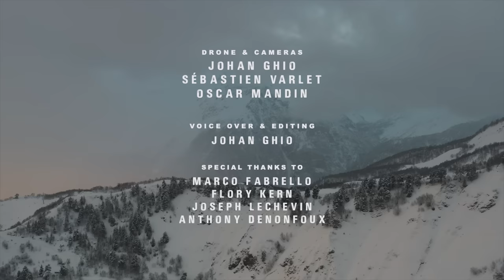Lukmed - A Georgian ski movie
Lukmed is a Georgian word that represents an old and beautiful story.
Before the opening of two ski resorts in Svaneti region, a wonderful place located in the Georgian Caucasus mountains, elders shaped and designed handmade wooden skis to ride down the icy roads of the villages.

Skiing is now a growing activity in their mountains however lukmeds still exist and will remain what we like to call the origin of skiing in this region.

This nice story has been brought to us by Nick Phaliani, a local guide that grew up in the village of Mestia. Nick guided our two french riders, Sébastien Varlet and Oscar Mandin in the discovery of this incredible terrain, countless stories and very old traditions.

-- CREDITS --

Riders : Oscar Mandin, Sébastien Varlet, Nick Phaliani
Directed by : Johan Ghio
Production : Aslan Media

Instagram : @oscarmandin @sebastienvarlet @nick_phaliani @johan.ghio @aslan_media_agency

Made possible by : Dynastar, Rossignol, Rip Curl, Julbo, Lange, Alpina, BackCountry Accessories

David Naveriani Instagram : @david.navro

Dato Kenchiashvili - Bichiko Navrozashvili
taoba - ioro იორო - Georgian REMIX

-- ABOUT ASLAN MEDIA --